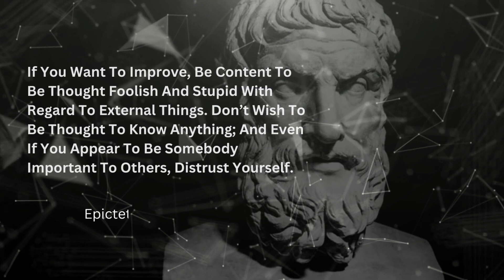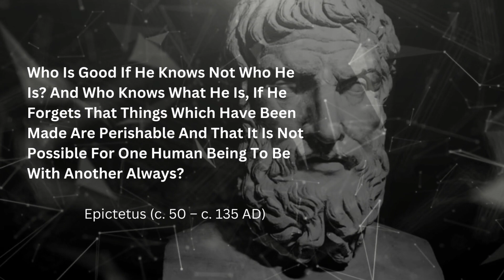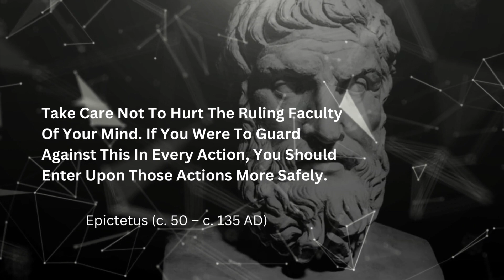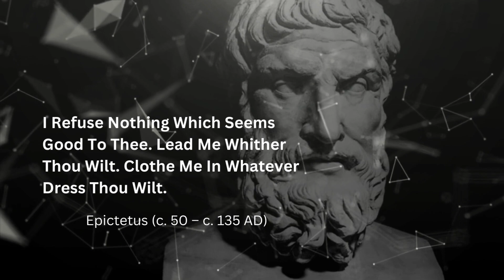100 QUOTES OF EPICTEUS PART 3 2